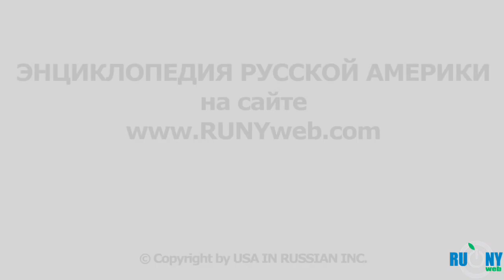МАРИАННА ВОЛКОВА в Энциклопедии Русской Америки